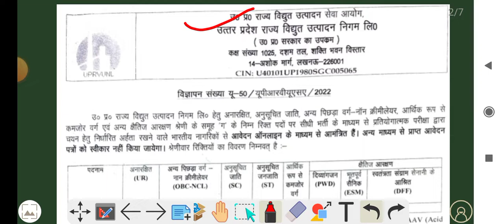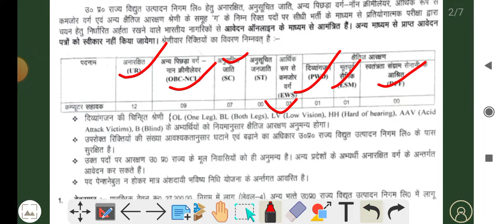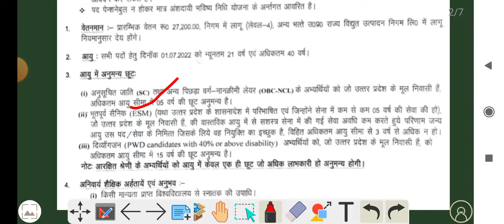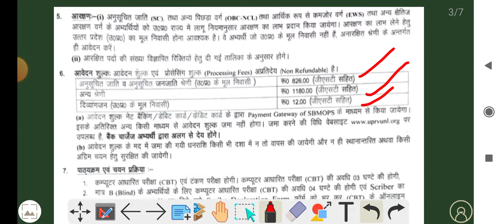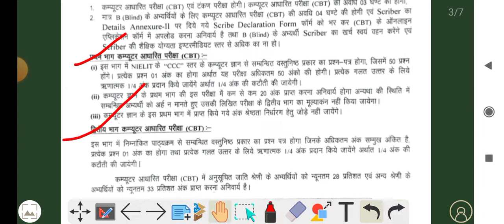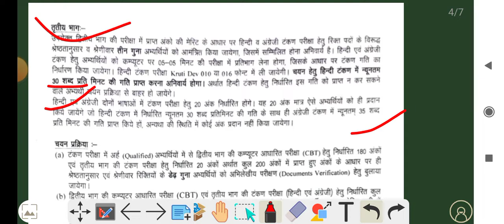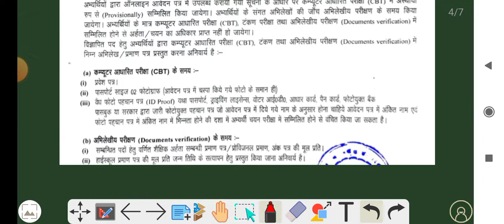UPRVUNL Computer Assistant Recruitment 2022 | UPRVUNL Computer Assistant Age, Salary, Syllabus.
UPRVUNLComputer AssistantAgeLimit
UPRVUNLComputer AssistantSalary
UPRVUNLComputer AssistantSyllabus
UPRVUNLComputer AssistantSelectionprocess